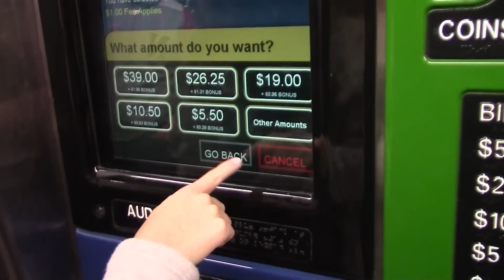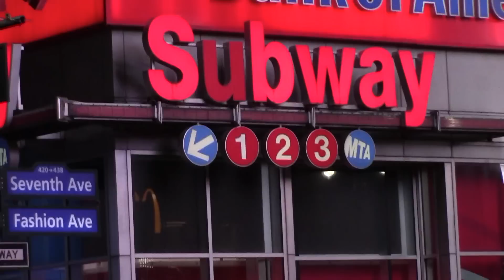Amanda Catenac, Runs the NYC Marathon 2017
Amanda runs the NYC marathon Nov. 5th 2017. In honor of her Mom, Sheelagh Dooley, to raise money and awareness for Alzheimer's. Please give to the Caring Kind.